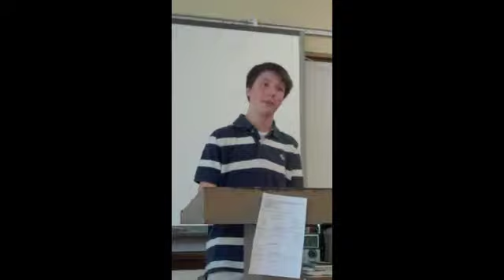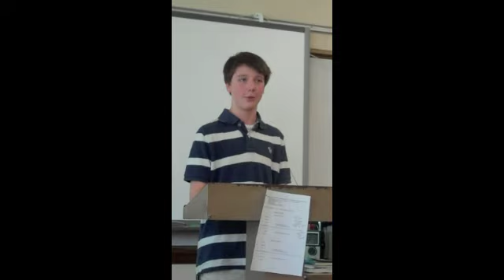Southwest Speeches - The Death Penalty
Students in 9th grade at Southwest High School in Minneapolis give speeches on human rights issues! This speech is on the death penalty.